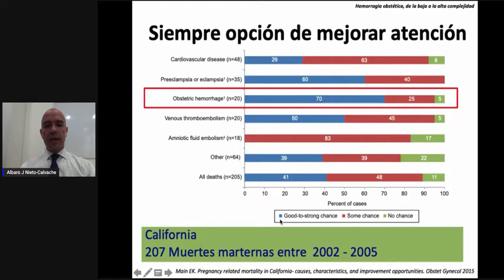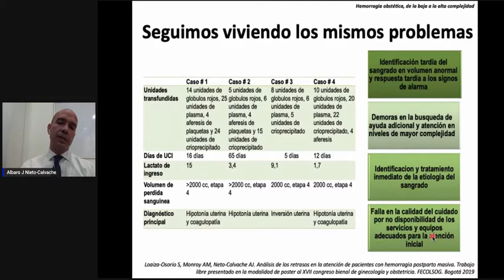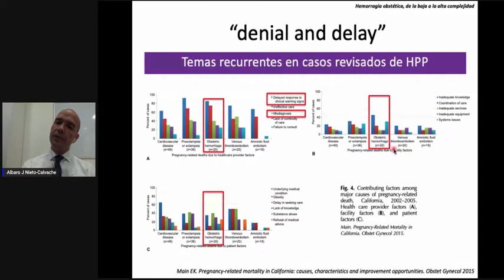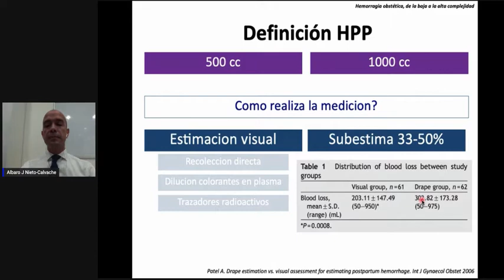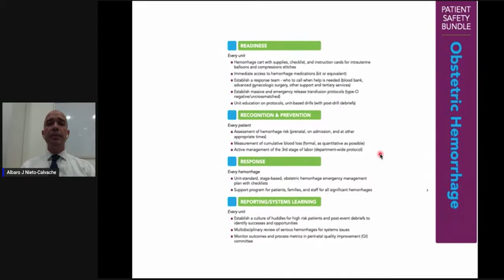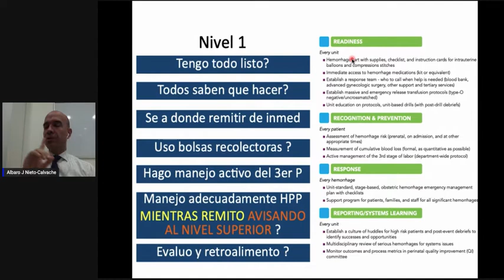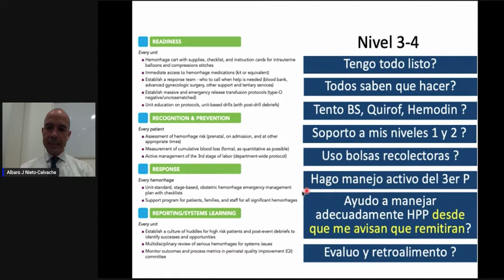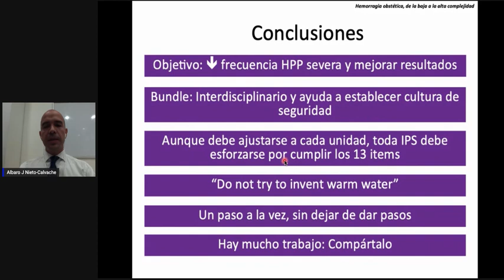Dr Albaro NIeto - Hemorragias en obstetricia de la baja a la alta complejidad